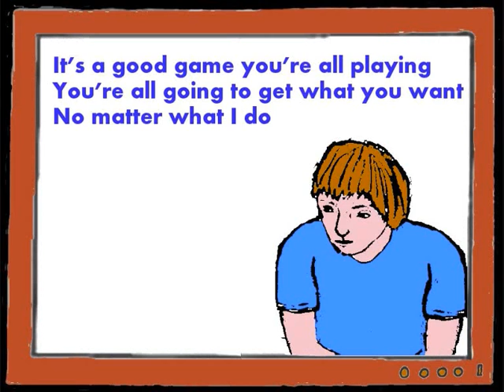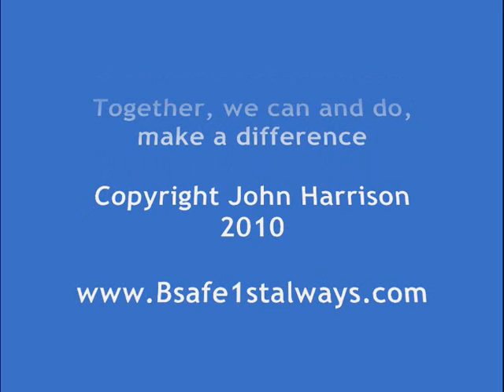The Game by John Harrison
for abuse / mental health issues

Take a look at my Twitter account for website details etc @MrJohnHarrison